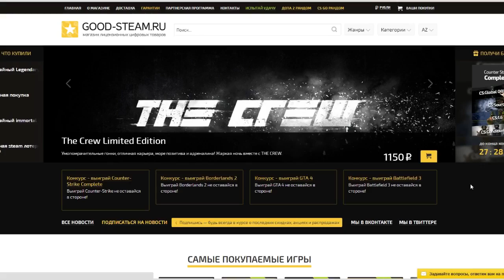CSGO ПОКОРЯЕМ ГЛОБАЛ ЭЛИТУ INFERNO [ПОТ] #128